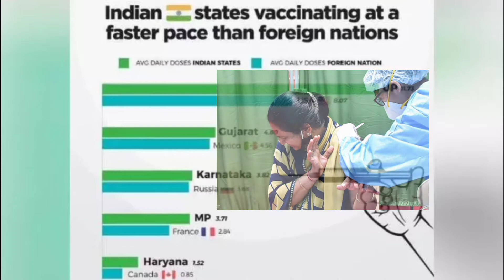5 Indian state first vaccination records.